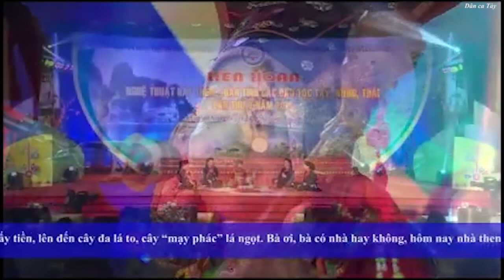[Dân ca Tày] Liên hoan hát then đàn tính toàn quốc lần thứ 5 đoàn Cao Bằng